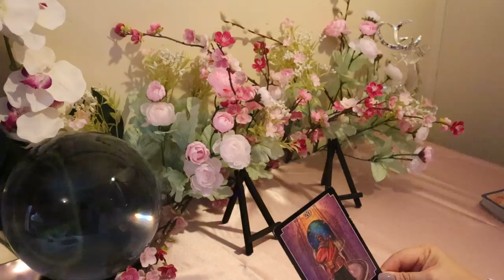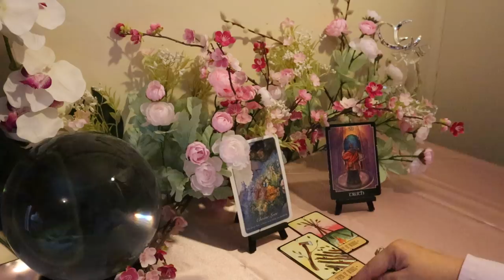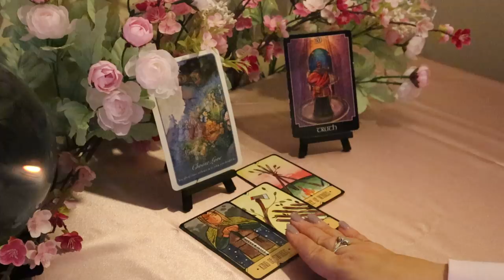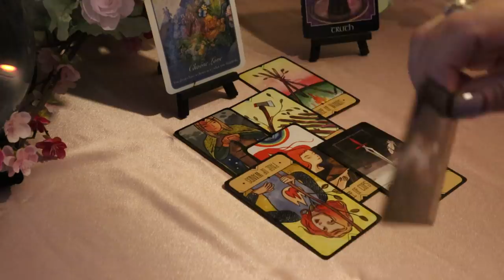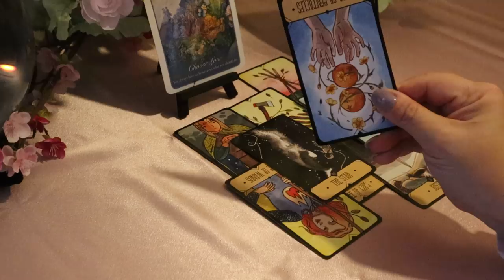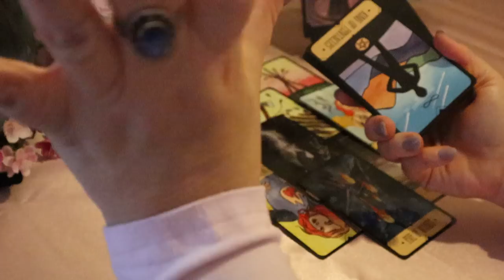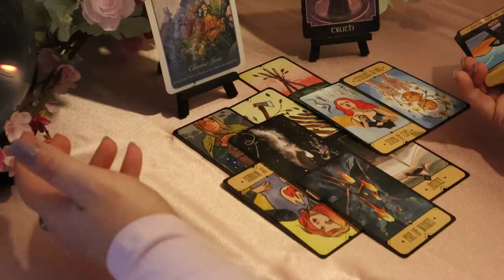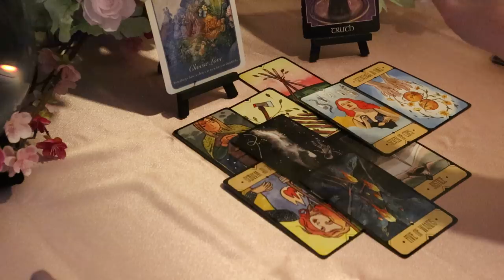Taurus March 2020...Two Options...Choose Wisely...Truths Spoken..Taurus Tarot Reading March